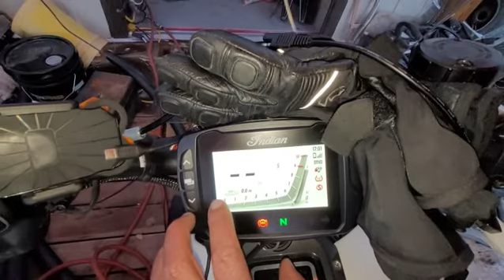03Jan22 2022 Indian FTR S New Year's Ride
A few years ago, today would have been a very heavy self-medicating day.  But since 2018, 3 January is marked with my first solo ride of the year.

My team and the ODA we were patrolling with had a very bad day 17 years ago today suffering the second CJSOTF-A KIA in 2005 (the first KIA happened the day before with a 7th SFG(A) E7 further south in Afghanistan).

The Soldier's name was Jeremy Wright. A young Green Beret E5 who enlisted right after the towers fell.  When the towers fell, he was in college where he was majoring in Biochemical Engineering or some mad scientist thing like that.  He was also an All-American cross-country runner.  I used to see him running the perimeter of our small firebase in Asadabad and every now and then lifting in our small dungeon (20x20) weight room.  His gun truck was hit by an IED that cut him in half from the waist down.  We also had three WIAs which include our Air Force controller and the ODA team leader.

So every 3 January, instead of drinking myself to death, I now ride solo as part of my therapy...